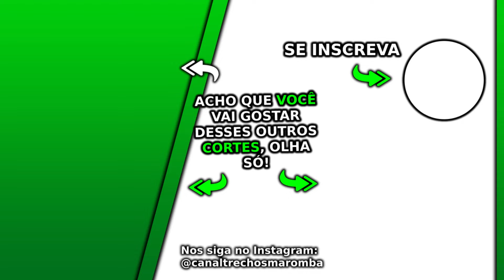DICA RÁPIDA E MUITO BOA PARA TREINAR DE MANHÃ | Ironberg Podcast Cariani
Esse Ironberg Podcast Max Titanium do canal Renato Cariani e Cariani TV foi excelente, nesse Ironberg Podcast que pode gerar Notícias Maromba, Sangue Marombeiro e Maromba TV são falados vários assuntos com Cariani da Max Titanium, em sua live com Balestrin. Nesse corte com Cariani é falado uma dica rápida e muito boa para treinar de manhã.